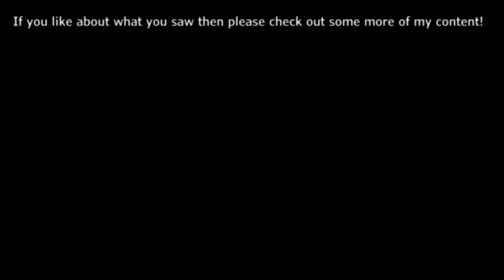Inferno: E3M5(Unholy Cathedral)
"New Monsters in Doom" game goes now on with my version of the fifth level in the third episode called "Inferno" from the "The Ultimate Doom" series.
The given level is the last one before the real action and tension. Although there are a lot of very strong monsters on this level, it has a fairly easy and short path to the exit if you only know exactly how to move. At the same time, there is a confusing teleport puzzle between several pathways which from exiting is going only from one of four quite identical places, and the location of entry depends on where the doors open to new secret passages.